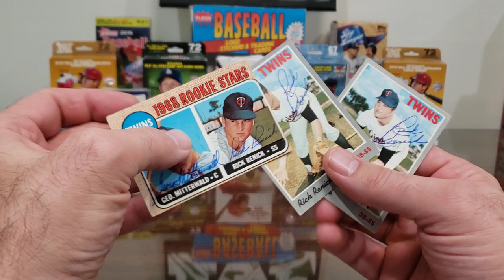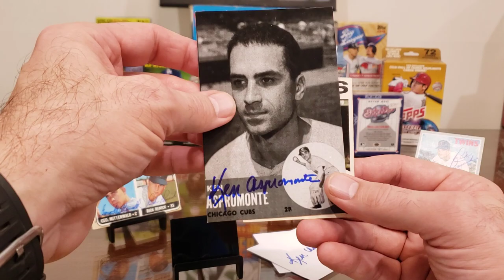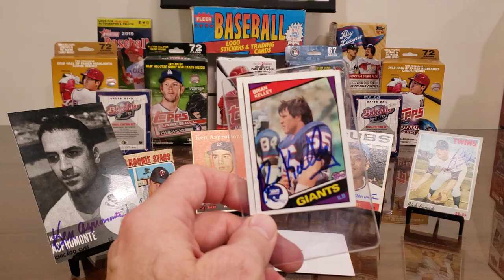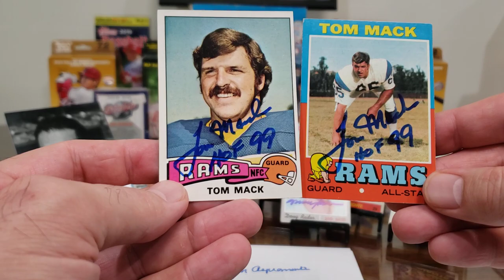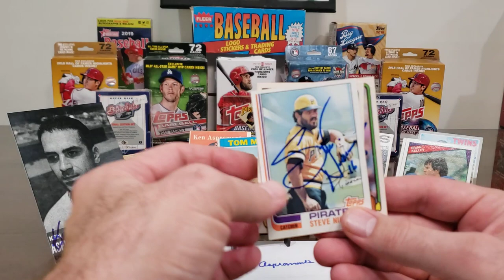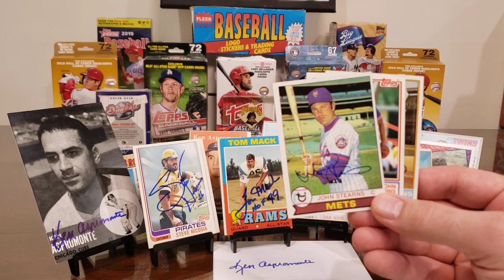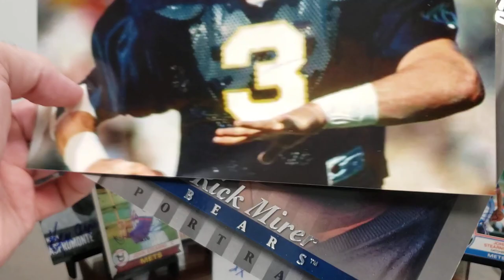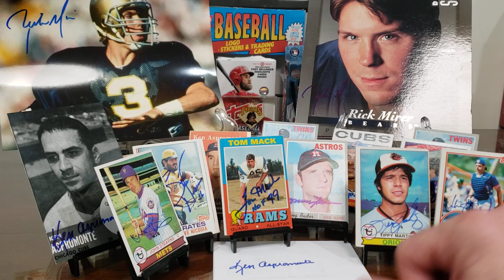TTM #218 9 Returns, Vintage NFL HOF'er and Two 8x10's!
In this TTM (Through The Mail) autograph video, we look at successful returns from nine former athletes, including returns from:

a long-time Twins player and coach who won a World Series ring in 1987, Aspro the Astro's brother, a member of the Crunch Bunch, the Red Rooster, a HOF Offensive Lineman with 11 Pro Bowls to his credit, a World Series winner with We Are Family, a lefty pitcher who won a ring in 1983, a solid 4x All-Star Catcher, and a Notre Dame legend on a couple of photographs.

Rick Renick  -- 7 days, with no fee.

Ken Aspromonte -- 7 days, no fee.

Brian Kelley  -- 6 days, no fee.

Doug Rader -- 9 days, no fee.

Steve Nicosia -- 18 days, no fee.

Tippy Martinez -- 18 days, no fee.

John Stearns -- 8 days, no fee.

Rick Mirer -- 11 days, no fee.